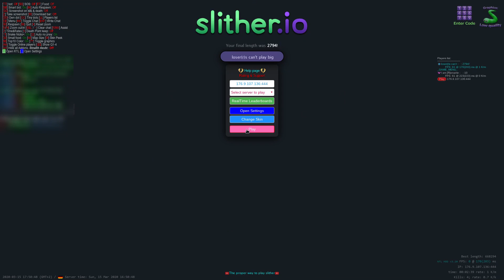Slither.io: the usual routine but wait a minute, is that lose[R]s?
I use the fastest and most advanced Slither.io MOD there is